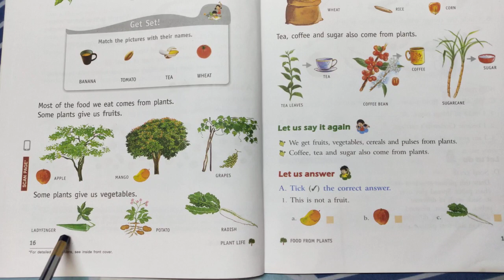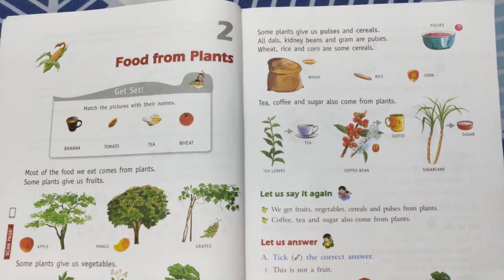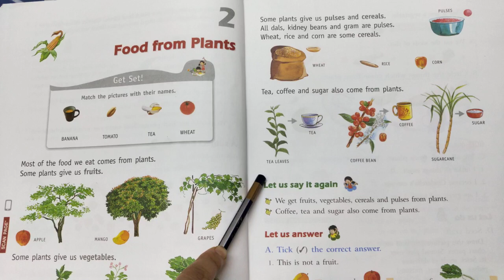Food from Plants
UKG "Living Science" Chapter 2